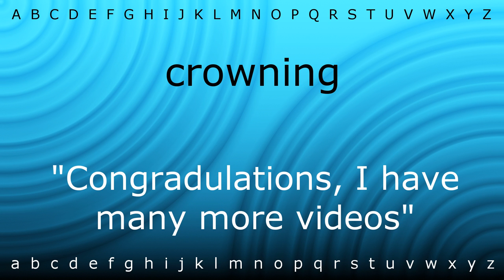youtube video #-6_s7v8TFjQ